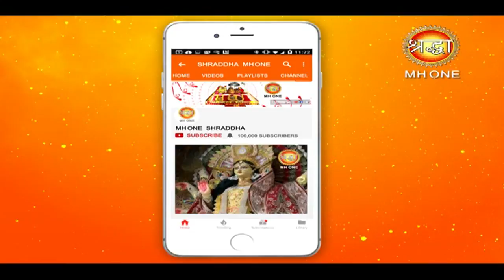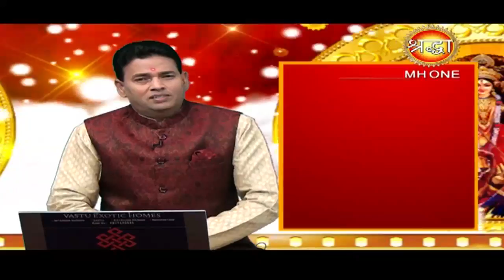क्या है मां कालरात्रि की पूजा और अर्चना का विधान || Navratri Special || Shraddha MH One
महाशक्ति मां दुर्गा का सातवां स्वरूप है कालरात्रि। मां कालरात्रि काल का नाश करने वाली हैं, इसी वजह से इन्हें कालरात्रि कहा जाता है। नवरात्र के सातवें दिन मां कालरात्रि की पूजा की जाती है। मां कालरात्रि की भक्ति से हमारे मन का हर प्रकार का भय नष्ट होता है। जीवन की हर समस्या को पलभर में हल करने की शक्ति प्राप्त होती है। शत्रुओं का नाश करने वाली मां कालरात्रि अपने भक्तों को हर परिस्थिति में विजय दिलाती हैं।